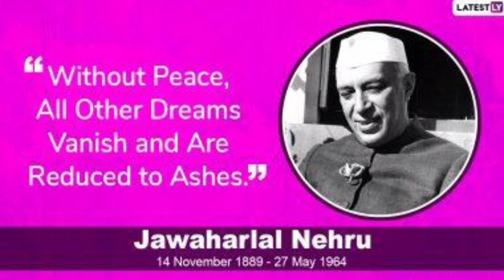ശിശുദിന പ്രസംഗം | കുട്ടികൾക്കായി | നവംബർ 14 | children's day talk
ശിശുദിന പ്രസംഗം